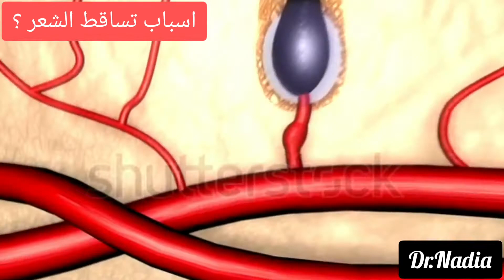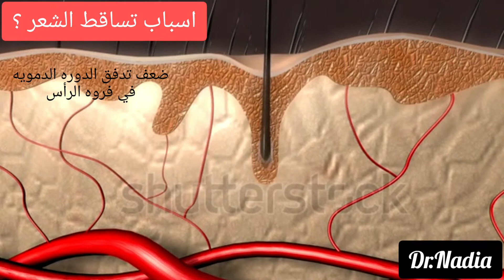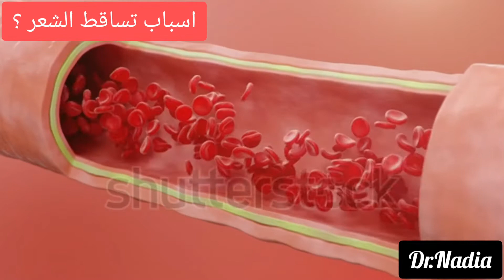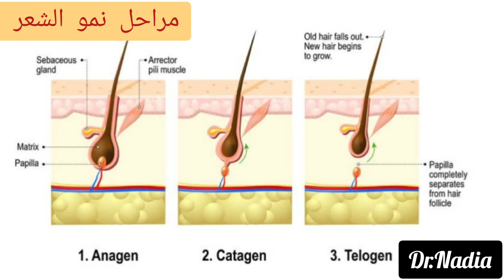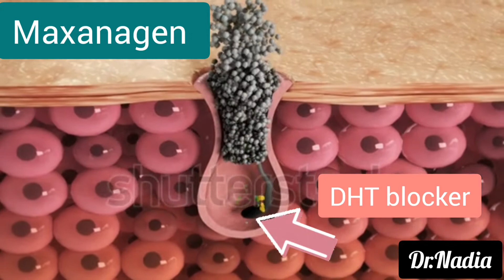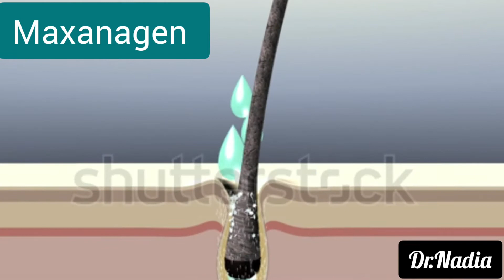علاج تساقط الشعر| بدون مينوكسيديل وداعا لتساقط الشعر minoxidil 👨‍🦱👧2022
تساقط الشعر Alopecia من اكتر المشاكل اللي بتواجه الرجال والسيدات .. في الفيديو دا هنتكلم عن اهم اسباب تساقط الشعر و علاجها؟ مراحل نمو الشعر و أهمية ال anagen phase ?!
minoxidil وازاي استخدمه صح عشان شعرنا ميقعش تاني بعد استخدامه
maxangen shampoo and lotion اقوي منتج لعلاج التساقط
اهميه استخدام الكافيين لعلاج التساقط